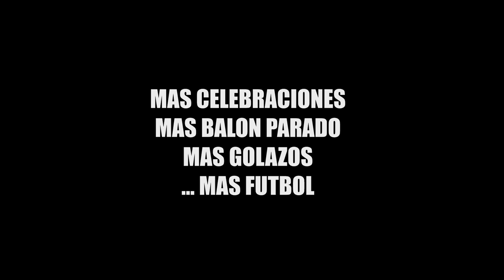FIFA 15 - GOLAZO DE RABONA DE CRISTIANO RONALDO